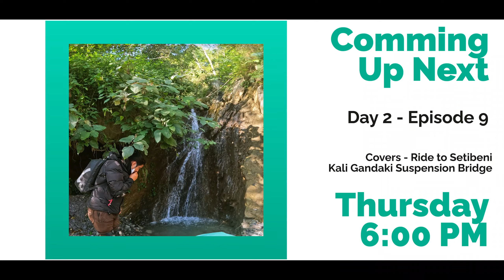First Solo Moto Vlog | Episode 8 - The Scariest Tunnel in Gulmi | Exploration on Xpulse Bike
It's day 2 Episode 7 of my first 13 Day solo Trip & Moto Vlogging where my real travelling and exploration begins. This episode is titled as "The Scariest Tunnel " because I was more on exploring the Tunnel which was scariest things in my entire Solo Ride.

The Scariest Tunnel lies on Harnichaur Gulmi which was on the way to Setibeni.  Since It was My First Solo Tunnel Exploration, Initially I felt it will be fun but when I was inside aloneI was counting my heartbeat...

In the upcoming episode, I will talk more about my travels.